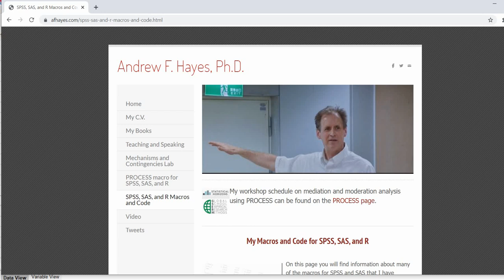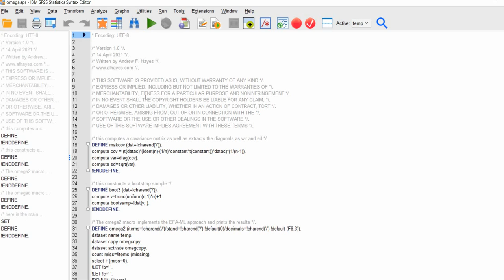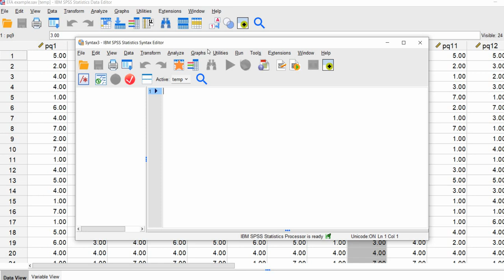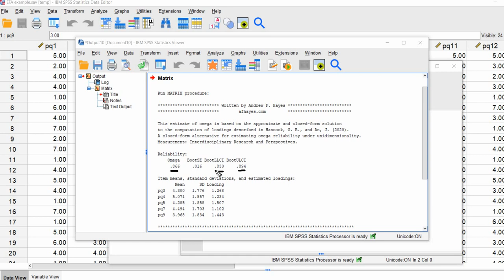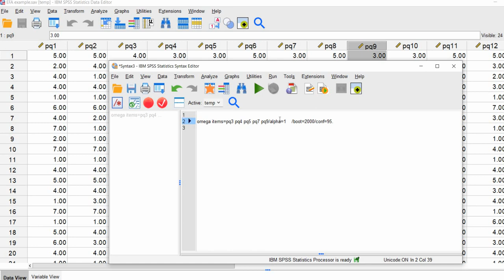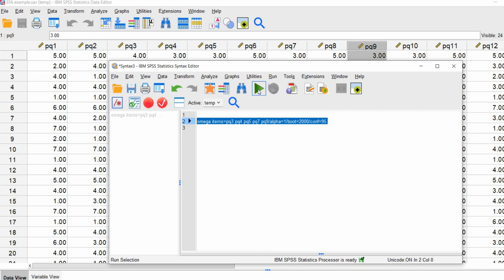How to generate McDonald's omega using Omega macro syntax (SPSS 27 demo)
This video shows you how to easily generate McDonald's omega (and other indices) using Andrew Hayes Omega macro, which can be downloaded

Note 1: The impetus behind this video was a problem I (and some others) had encountered with the Omega menu interface when used in conjunction with SPSS version 27. Special thanks to Professor Hayes for pointing me to his syntax for using his macro to obtain McDonald's omega with SPSS version 27! Much appreciated!

Note 2: The drop down menu in version 26 still works perfectly well. My previous video demos using SPSS version 26 can be found here (Part 1 and here (Part 2